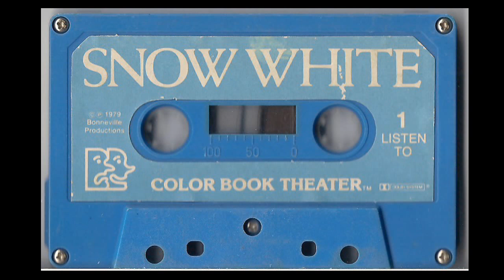Snow White Cassette Tape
Color Book Theater Trademark